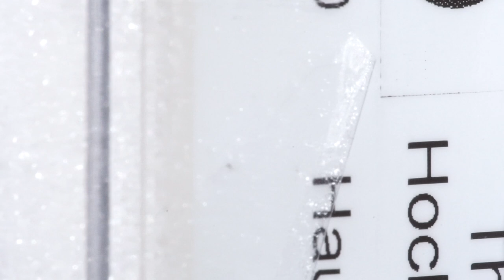Hauyn, Eifel, 0.58ct. ovales Paar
Hauyn, Eifel, 0.58ct. ovales Paar facettiert je ca.5x4mm